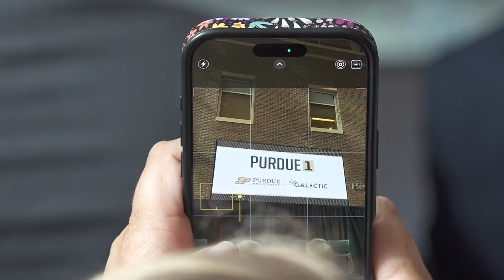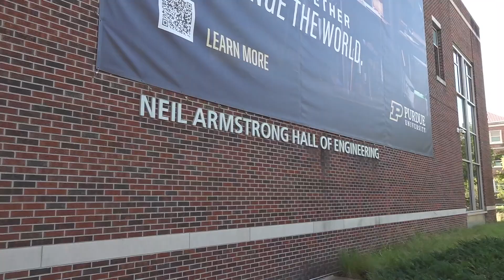Purdue, Virgin Galactic announce planned all-Boilermaker mission to edge of space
A Purdue aerospace engineering professor and student are about to take the classroom to new heights.

On Tuesday, Virgin Galactic and Purdue University announced an upcoming private space mission to the edge of space, crewed entirely by Boilermakers.

The five-person "Purdue 1" crew is expected to lift off in 2027 on board Virgin Galactic's Delta Class spaceship.